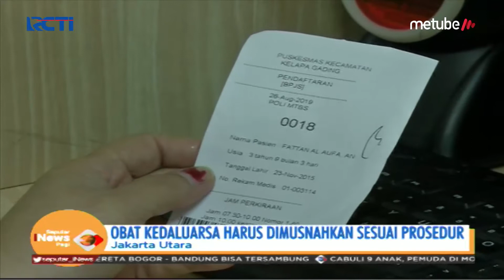Dinkes DKI Sidak Obat Kadaluarsa ke Puskesmas Kelapa Gading - SIP 27/08